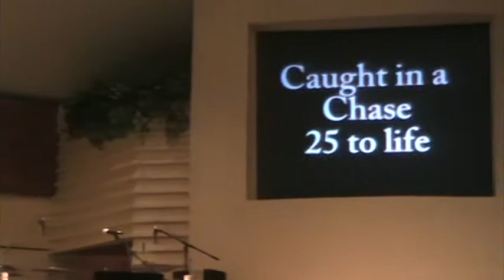March Madness Performance - 25 to Life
Young Saved performing at March Madness Comedy event at Victory Outreach San Jose Church.